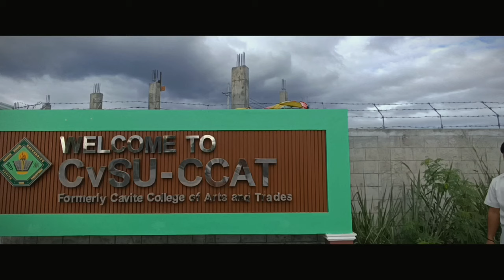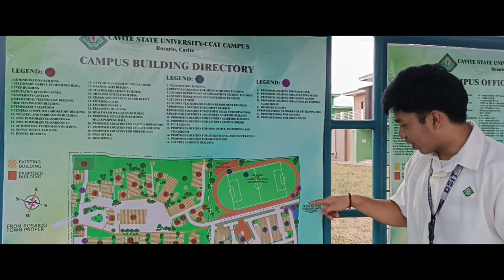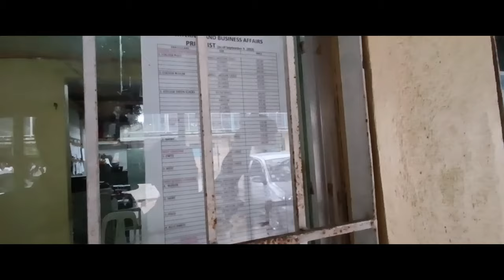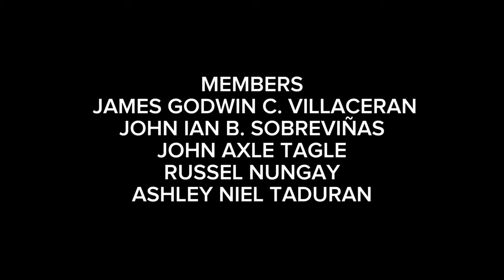CVSU-CCAT CAMPUS PRESENTATION VLOG - GROUP 1